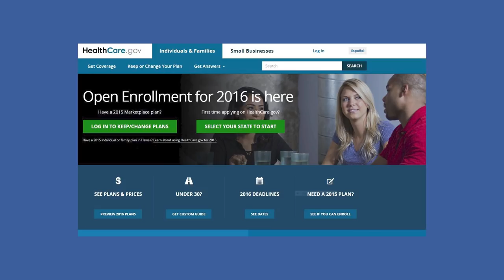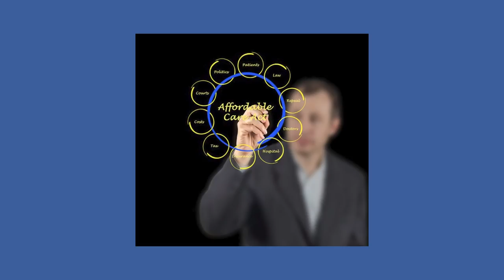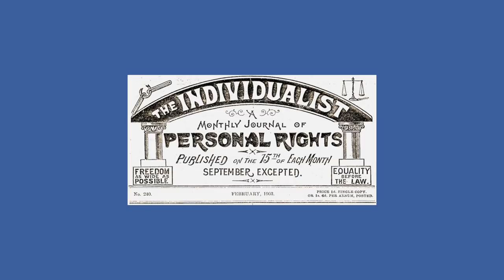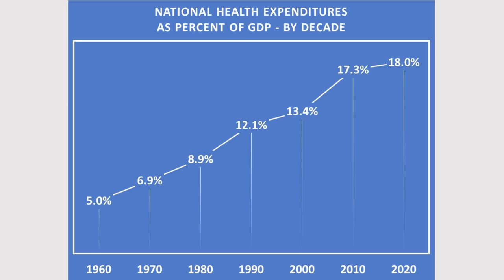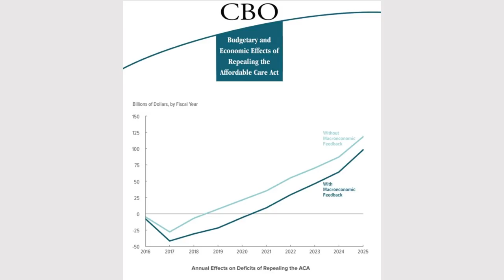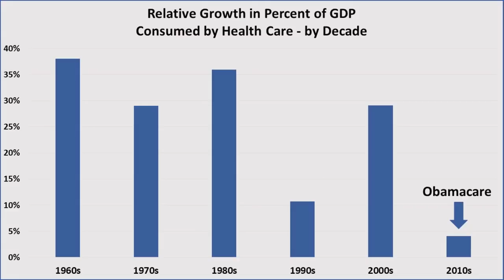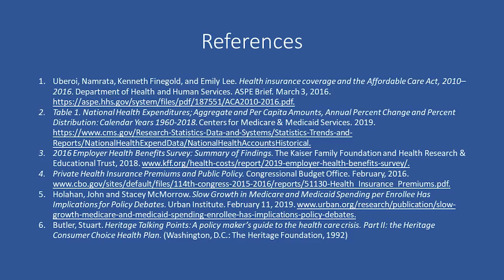Obamacare - By The Numbers - Evidence Based Politics - Dr. Nate Link.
Obamacare - By the Numbers

Have you ever wondered why Republicans hate Obamacare so much?  They made the  Affordable Care Act the most politically charged topic of Barack Obama’s presidency.  Let’s try to understand why. Several elements of Obamacare have proven to be quite popular.

*Universal coverage
*Comprehensive benefits
*Subsidized premiums
*Prohibitions on denials for pre-existing conditions
*Prohibitions against annual or lifetime caps
*And Coverage for young adults up to age 26 on their parents’ plans.
These two elements have not been so popular:
*the High costs of premiums and copays
*and the Individual mandate

The high premiums are due to the high cost of health care in general, and are partially offset by subsidies.  Of course, the insurance companies do set their own prices.

The second source of unhappiness was the individual mandate, which was removed by Congress in late 2017.  The ACA mandate required everyone to purchase health insurance or pay a federal penalty. The argument against the mandate was that by pressuring Americans to buy health insurance, the ACA trampled on personal freedom. Some would say that this limit on choice was distinctly un-American. Nothing could be  further from the truth.
In fact, the primary purpose of the mandate was actually to prevent freeloaders, or health care “moochers” – those who can afford to purchase health insurance but choose not to…because they can get away with it.  It’s easy to be a moocher. If you choose not to pay into the system now, your emergency needs will be covered by your fellow citizens because hospitals, by law, must treat all emergencies whether you have insurance or not. If, later on, you develop a chronic illness, like diabetes, heart disease, or cancer, you can always join the system at that point because the current rules allow it.

Imagine the poker player who does not ante into the pot, then joins the game on the third hand, hoping to reap all the winnings. That is our moocher.  And Americans have not been kind to moochers.
It’s like waiting until a car accident to buy car insurance. Or waiting until your house burns down to buy house insurance. Nowadays you can’t even register your car without insurance.  You can’t even get a mortgage without insurance.  These are mandates.  And for good reason.  Without mandates, some people would take advantage of everybody else.

Hi, I’m Nate Link and I hope you are as concerned about health care as I am.  For the complete story on Obamacare, check out the full video essay on my